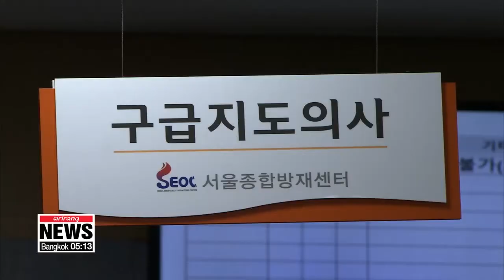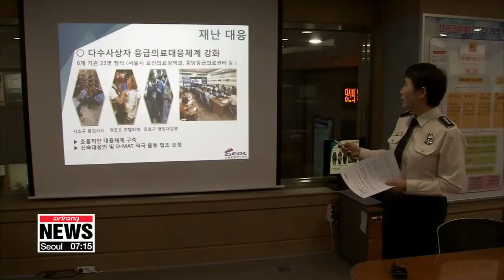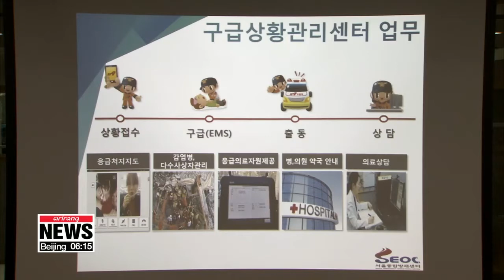5G emergency system in Korea helps saves lives before ambulance arrives at scene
KT-소방청, 5G로 응급환자 골든타임 지킨다

South Korea became the first country in the world to commercialize the super-fast 5G network this year.
Twenty times faster than LTE,... the seamless video streaming 5G can provide is expected to help emergency services respond to critical situations.
In a life or death situation,... every second counts.
A man in his sixities living in Seoul recently had a cardiac arrest,... collapsing after a workout.
Passersby reported the incident through video to authorities who gave clear instructions on how to administer CPR and use a defibrillator,... before emergency workers came to the scene.
The man was able to survive the incident and return to work.
Over the past few months, South Korea's emergency services have been using the world's fastest mobile network to make most of the critical "golden hour" following accidents and injuries.
Developed by telecom giant KT Corporation,... the 5G emergency solution was launched nationwide this month,... after successful trials.
"In the past, we had to determine the patients' condition or the severity of the emergency only through voice or sounds coming through the phone. But now, with video streams through the 5G network, we can check for ourselves. Also, members of the public are nervous about delivering CPR, but we provide step-by-step instructions to ensure their procedures are correct."
"Through 5G’s superfast speed and ultra-low delay time, critical information and medical instructions can be sent through video, so life-saving actions can be taken before the ambulance arrives."
The ambulance vehicle itself comes equipped with a 5G mobile hotspot and a 360-degree camera.
Through their augmented-reality smart glasses, paramedics share live video of the patient so that doctors can give real-time instructions and even virtually pinpoint areas that need particular attention on the way to the hospital.
"We as doctors want to know as much about the patient as possible beforehand, so that we are ready to treat them swiftly upon their arrival. 5G can really help us with this."
The system has been tested in six areas around the country.
The Seoul Emergency Operations Center says video calls can boost the survival rate of cardiac arrest victims by around 50 percent.
KT expects the system will improve as the company adds 5G base stations and infrastructure throughout the country.
"We plan to expand this solution as a national project. As the 5G network improves, so will the videos as we overcome the bumps in streaming. This will really help secure the "golden time" to respond to emergencies."
After South Korea became the world's first to commercialize 5G this year,... telecom companies have been working with various sectors to develop solutions to meet social and safety needs.